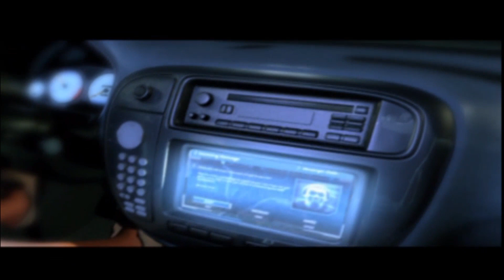WE'RE GOING BACK TO THE CLASSIC! | Need for speed underground | part 1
OTHER THINGS
 pcsx2, need for speed unbound, need for speed prostreet, no commentary gameplay, need for speed undercover